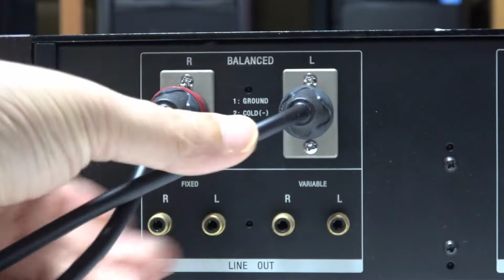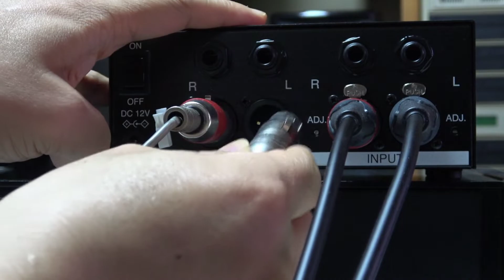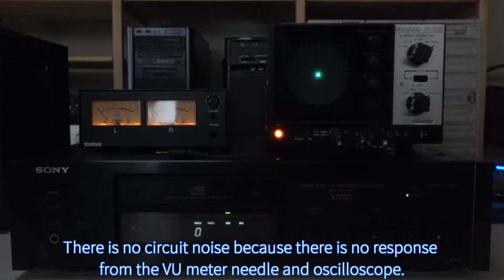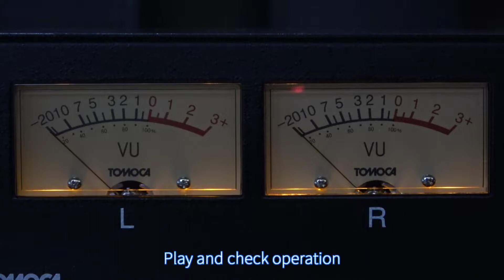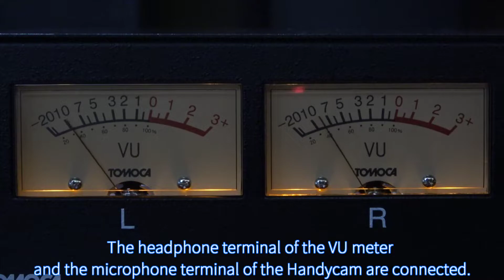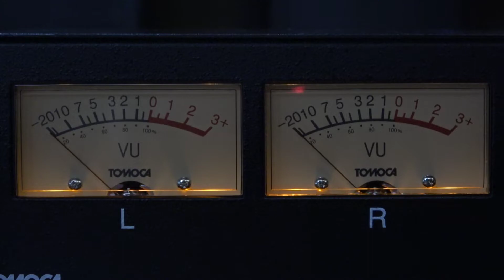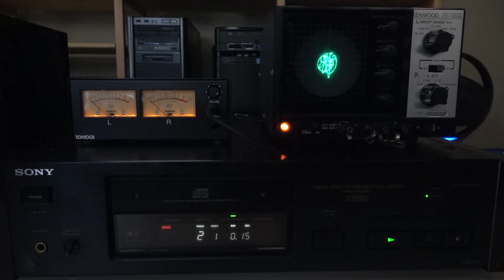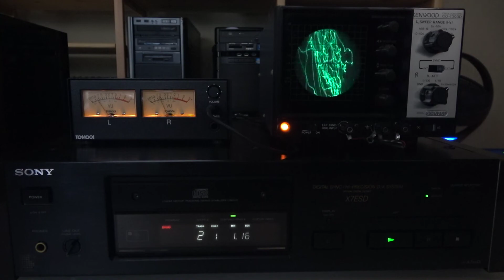Introducing the audio VU meter English version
Tomoka Electric Co., Ltd. AMU-2S II Introducing a small audio VU meter.

I am using a CD-R written as a RED BOOK audio CD with SADiE 2496 for a playback test.
It connects the headphone output of the VU meter and the microphone input of the Handycam.